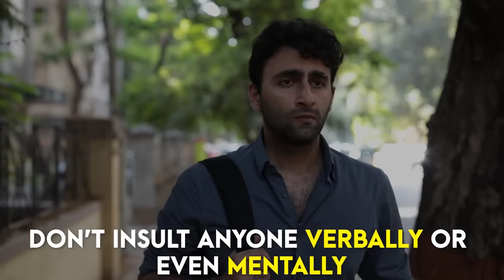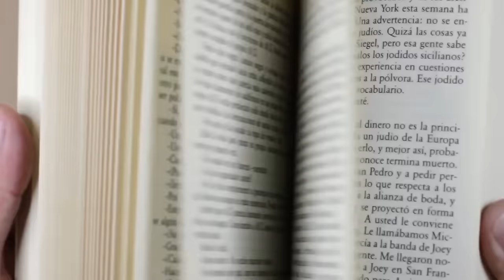Top 10 Personality Improvement Skills | Ranveer Allahbadia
वास्तव में Personality क्या है? हर किसी के मन में Personality Development को लेकर कोई न कोई प्रश्न तो हमेशा रहता है.
हमनें काफ़ी बार लोगों को कहतें हए सुना होगा कि "उसकी Personality अच्छी है"
Personality एक इंसान की सोच, व्यवहार और भावनाओं का प्रदर्शन करती हैं, जो हर इंसान को खास बनाती है।
जब हम कहते है कि किसे के पास "अच्छी Personality है" तो इसका मतलब यह है कि हमें उस व्यक्ति के साथ रहना आकर्षक और दिलचस्प लगता है।
हर कोई दूसरों के सामने आकर्षक दिखना चाहता है। इस बात को ध्यान में रखते हुए, एक अच्छी Personality का होना बहुत ज़रूरी है- शायद अच्छा दिखाई देने से भी अधिक।
डेल कारनेगी के अनुसार- आपकी सफलता और खुशी का लगभग 85% कारण इस बात पर निर्भर करता है कि आप दूसरों के साथ कितनी अच्छी बातें करते है।
अन्ततः यह आपकी Personality है, जो यह निर्धारित करती है कि लोग आपसे आकर्षित होंगे या आपसे दूर रहना पसंद करेंगे.
Personality Development का सबसे बड़ा असर हमारे Confidence पर पड़ता है.
स्वागत है दोस्तों, इस वीडियो में, हम आपको बताएंगे अपनी Personality को सर्वश्रेष्ठ बनाने के 10 महत्वपूर्ण टिप्स।
उम्मीद है कि आपको यह वीडियो पसंद आएगा।

About :

नमस्ते दोस्तों,
मेरा नाम रणवीर अल्लाहबादिया है। काफ़ी लोग मुझे मेरे इंग्लिश चैनल BeerBiceps के नाम से जानते हैं। BeerBiceps पर हम Fitness, Fashion, Meditation, Health, Grooming, Weight Loss, Personal Finance, Entrepreneurship और Motivational Videos बनाते हैं। इस नए चैनल पर अब आप हमारे सभी अंग्रेज़ी वीडियोज़ का मज़ा हिंदी में ले सकते है। और साथ ही साथ यहाँ पर आपको मिलेंगे ढ़ेर सारे Inspirational and Motivational Speech के वीडियोज़।

India का चहिता self-help, lifestyle और self-improvement channel अब हिंदी में भी!

Ranveer Allahbadia - YouTube's first India specific fitness, health, lifestyle, fashion, men's grooming and personality development channel in Hindi.